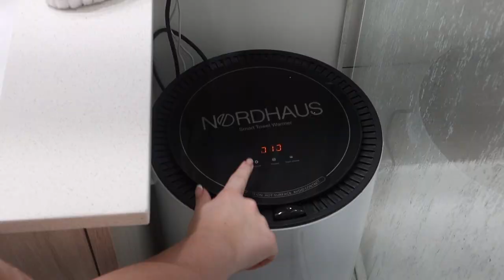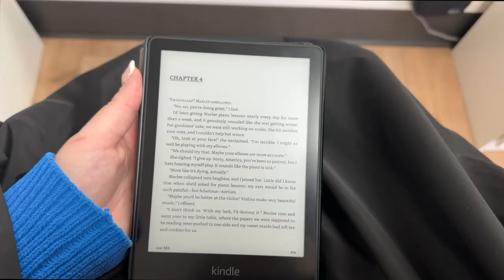GRWM FOR MY HAIR APPOINTMENT || vlogmas day 17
let's get ready for my hair appointment! sorry for the short video, I didn't have much going on today besides work :) I hope you enjoyed it and I'll see you tomorrow for another video, ily!!

PRODUCTS I USE:

ABOUT ME:
how old are you? → 22
where do you live? → utah

have a great day, ily!
brooklyn